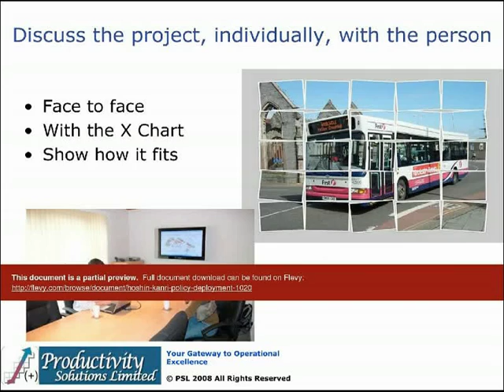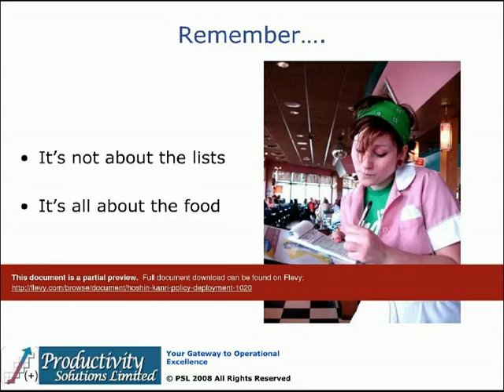Hoshin Kanri - Policy Deployment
DOCUMENT DESCRIPTION

Hoshin Kanri, also called Policy Deployment, is a strategic planning methodology that is part of the Lean methods and techniques.

This document covers the following topics:

* What is Hoshin Kanri?
* What does it do for us?
* How do we use it?
* What is an "X Chart?"
* What are resources for Hoshin Kanri?

Also included with this document is a bonus zip of 41 Lean documents (includes templates, case studies, articles, posters, charts, and more).